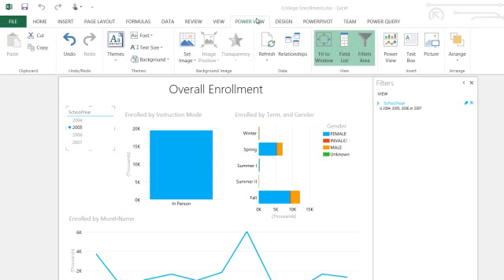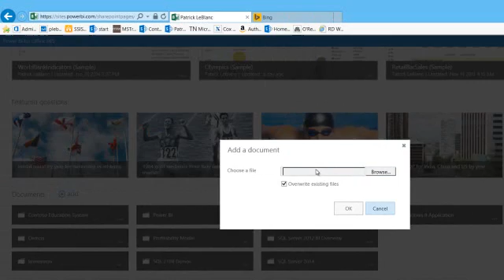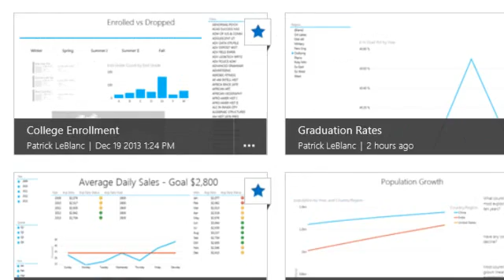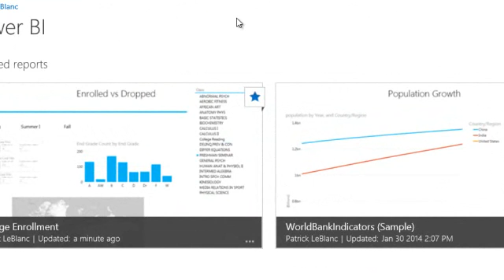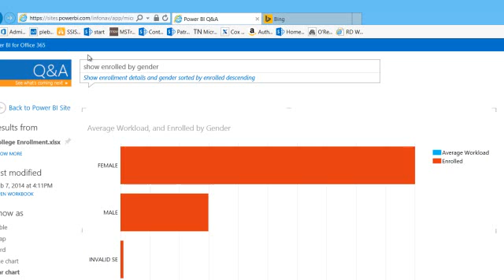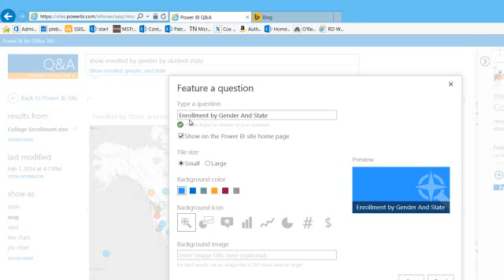Power BI Training Video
The rich Power BI capabilities and features available in Power View in Excel.